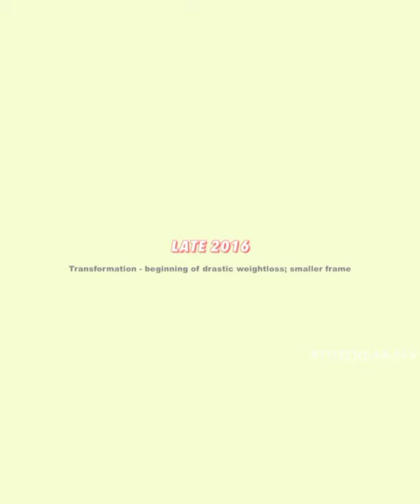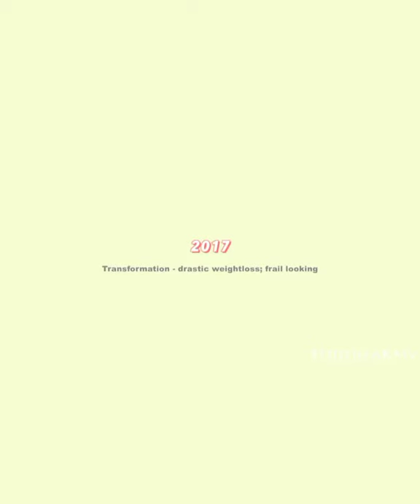Jimin's journey from pre-deubt till now || They have come a long way from being nobody to a idol ...